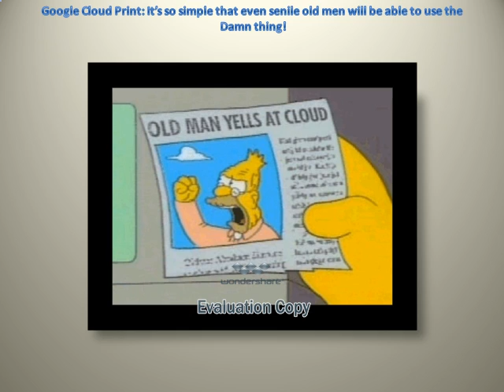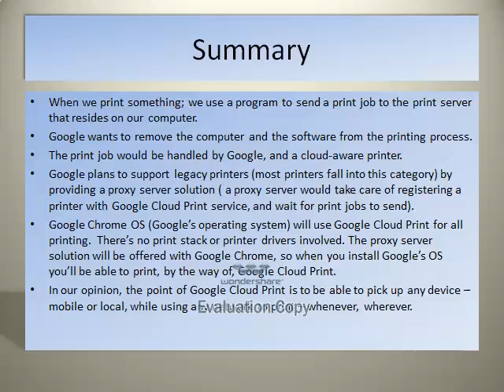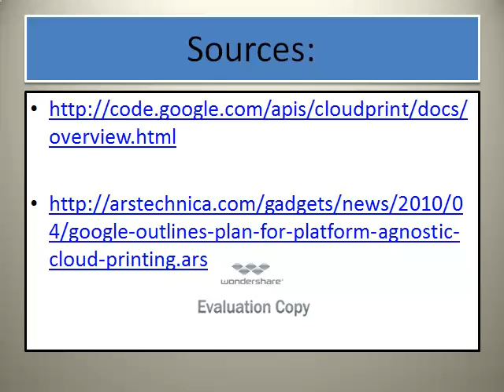Google Cloud Print Presentation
This video is a Powerpoint presentation on Google Cloud Print.